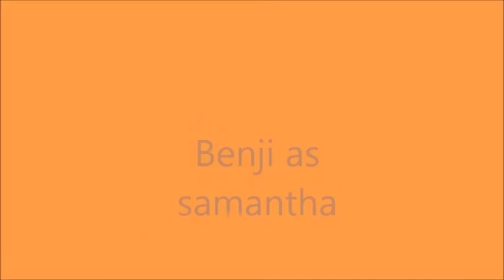Twinkle Sparkle Friends Sorority Ep 2 Samanthas Back Story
Come Back Next Week To See a New Episode Of Random Gaming.